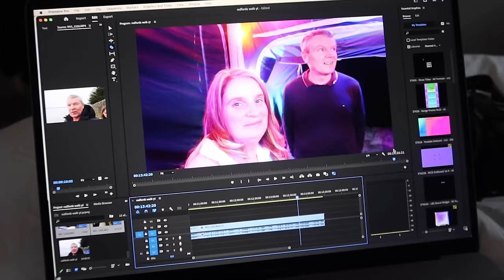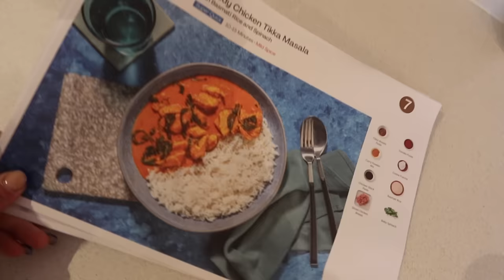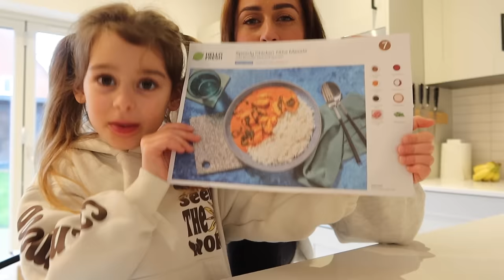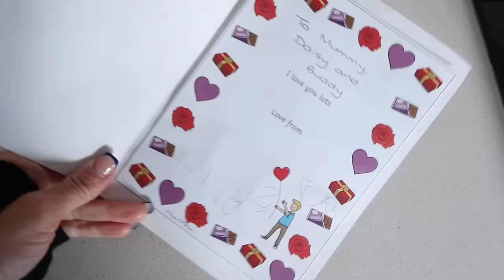cooking with Daisy 💕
@HelloFreshUK AD